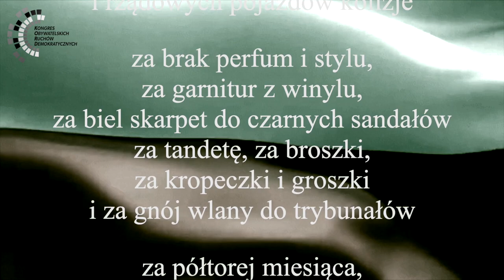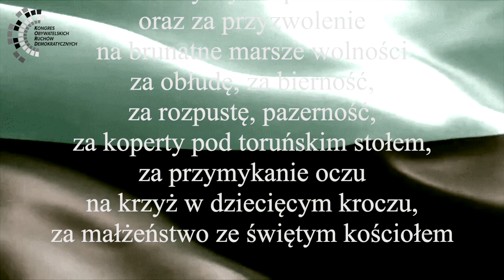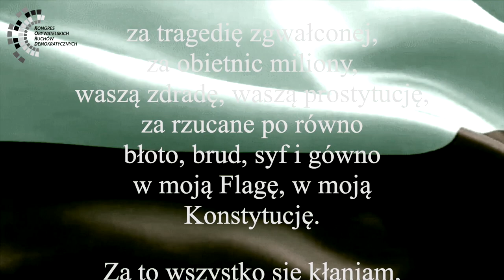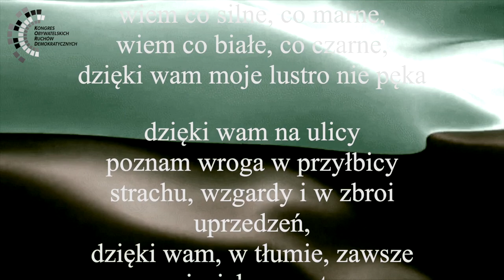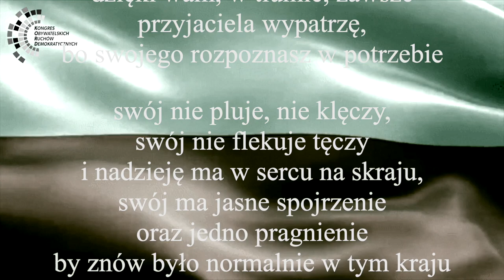Mateusz Damięcki "Dziękuję"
Mateusz Damięcki - wiersz o teraźniejszości